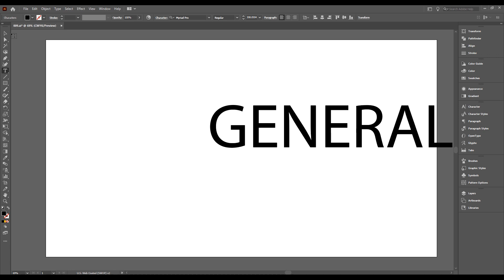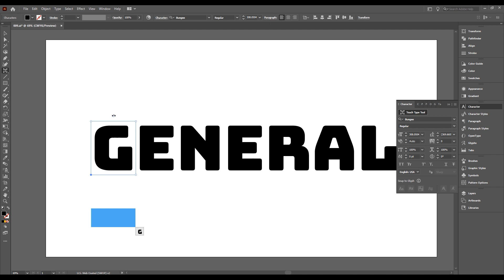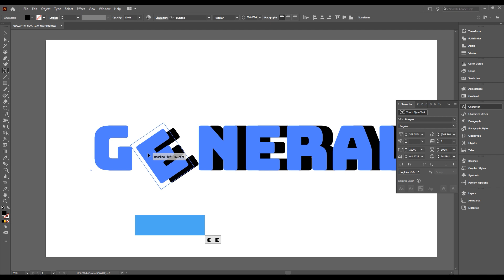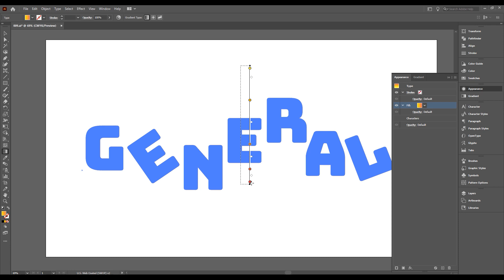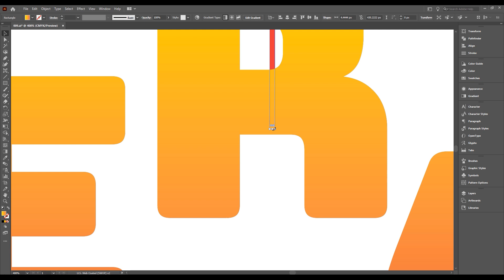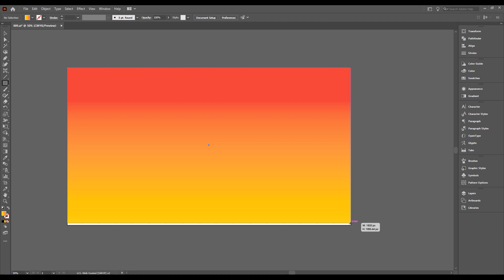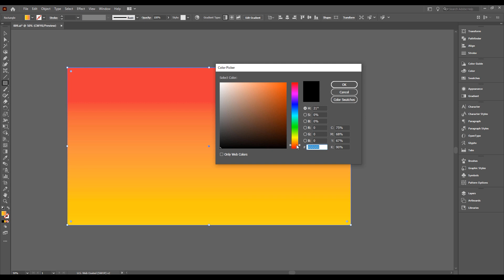102 Tool Hướng dẫn thiết kế thiết kế chữ sử dụng Touch type tool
Nhóm Zalo hỗ trợ học tập: Giải đáp, link bài tập, cài đặt, trao đổi...

102 Tool Hướng dẫn thiết kế thiết kế chữ sử dụng Touch type tool

Chào bạn đến với lớp học Thiết kế căn bản qua bài tập thực tế.

Chương trình học được xây dựng dựa trên các kiến thức được thường xuyên áp dụng thực tế về thiết kế đồ họa tại Việt Nam, phù hợp cho các bạn mới tìm hiểu về ngành nghề cũng như những bạn đã làm việc lâu năm nhưng cần bổ xung lại các kiến thức hoặc công cụ mới để tăng hiệu quả công việc.

Mọi yêu cầu hoặc đóng góp các bạn có thể để lại Comment để tôi có thể hoàn thiện hơn các bài giảng của mình. Xin chân thành cảm ơn

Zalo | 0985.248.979